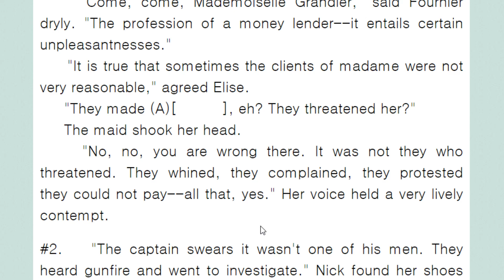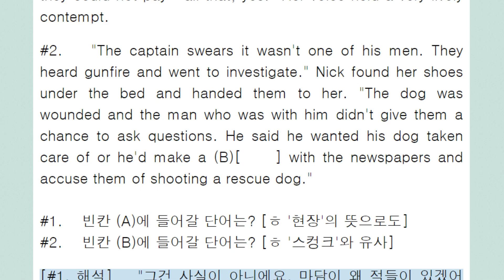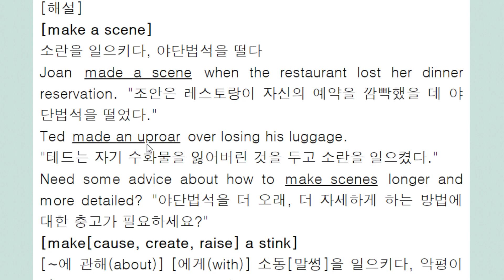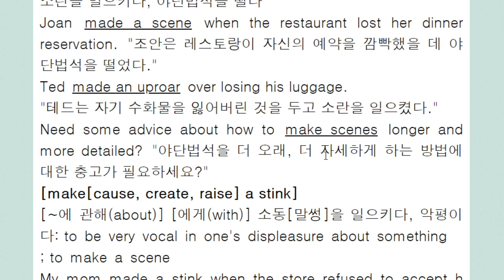make a scene, make a stink 소란, 야단법석을 떨다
scene 볼만한 장면  소동
stink  skunk와 연관해서 기억